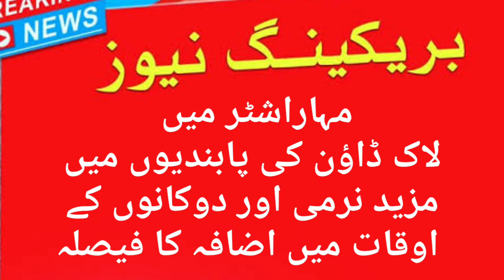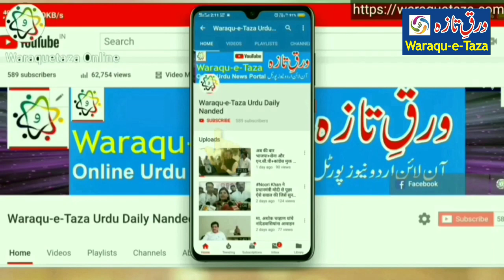महाराष्ट्र मैं Lock down की पाबंदियां।ठाकरे सरकार का बड़ा फैसला ( July 29, 2021)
Welcome to Waraqu-E-Taza Youtube Chanel, Warauqe-E- Taza urdu daily is largest circulated newspaper in Marathwada region.You can watch daily news analysis national local Nanded Maharashtra news on this YouTube channel.